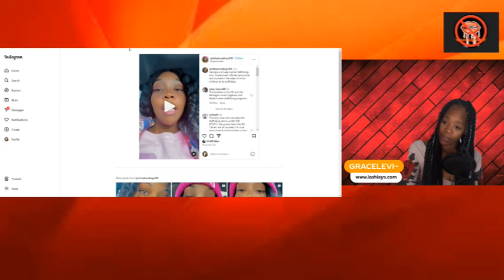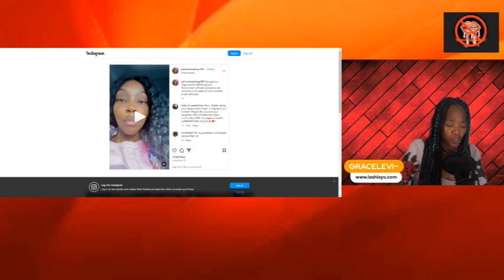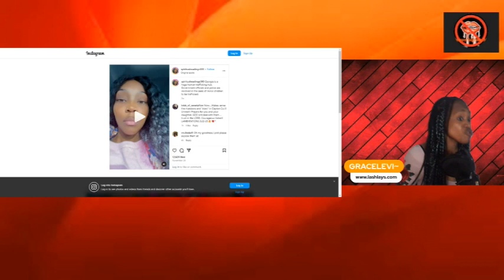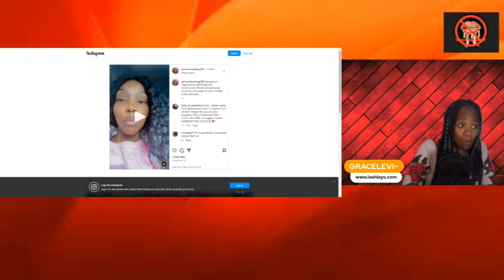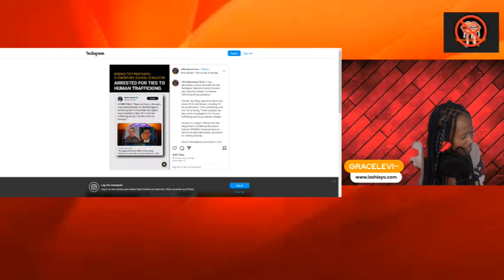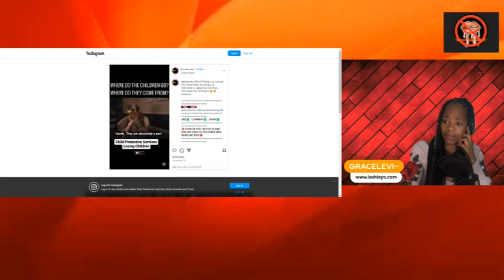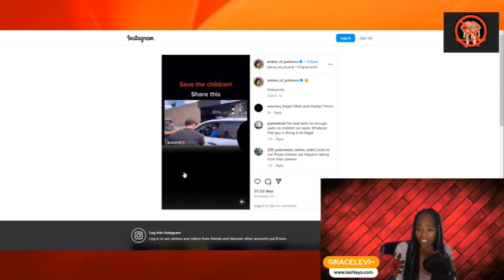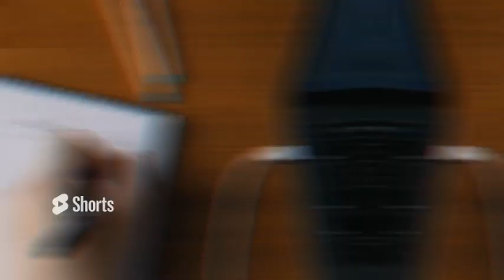Sex Trafficking in USA " Crossing County lines "